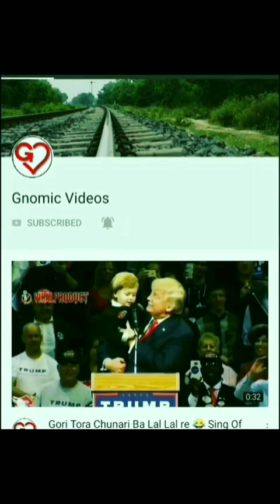73. New Royal Kanpuriya Boys Funny Videos | Vigo New Videos | Tik Tok Comedy Videos | Gnomic Videos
HI friends
Please
Comments
All Types of Funny Video 👍🏻👍🏻
Daily a New Funny Videos Upload Here 😇
If you want any Help...